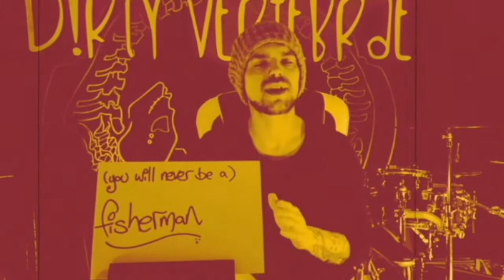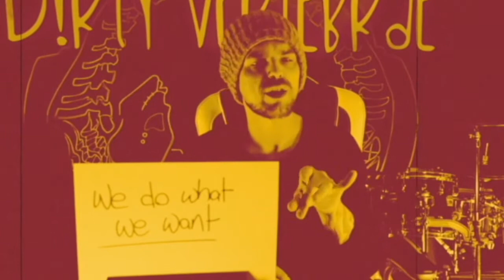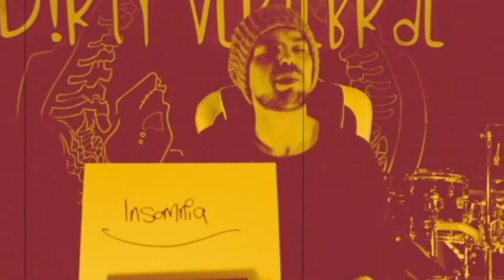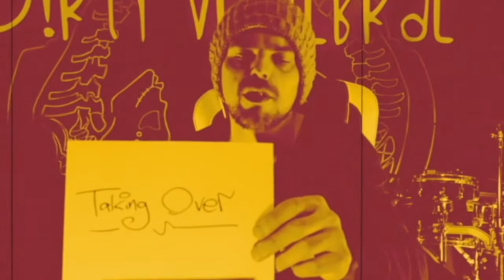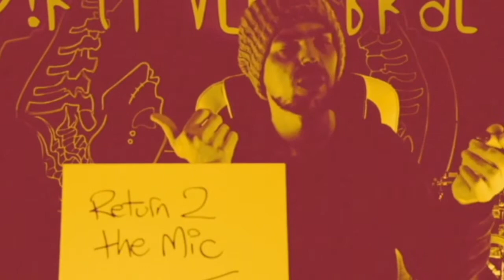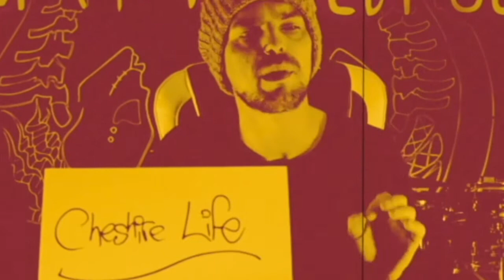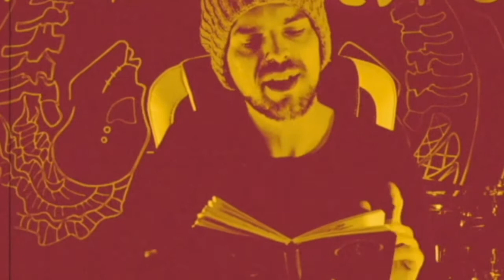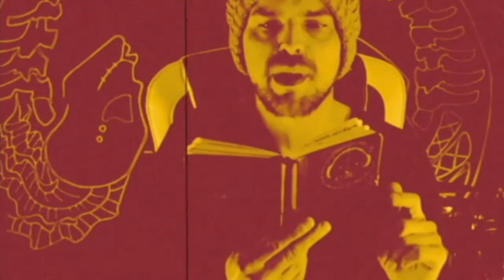3. WHAT LIES ON THE SURFACE: ASH POWELL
Ash Powell: WHAT LIES ON THE SURFACE
Bio
Ash Powell (ash P) is a rapper, singer and co-fronter of hip-hop/rock/ postmodern grunge band Dirty Vertebrae. He has been writing and performing his own material for over 20 years, starting out as a beat boxer, before joining hip-hop/rock band Skinless Finger, who would go on to cement themselves firmly in the local music scene.

Solo performances, acting jobs and gigs and festivals with bands keep Ash busy and happy, as well as recently writing for hip-hop/dance collaborative The Dope Boys.

His greatest acting achievement to date is playing the lead in Mojo’s music video for “Blues”

Ash also creates and sells art on the side, but as he works as a chef, his free time is limited and valuable and is looking to collaborate with other creatives in the area, in music, art & performance. He can’t be a chef forever!

No Track Listing

Adventures in Winstopia

A band of pirate artivists and activists, including musicians, acoustic engineers, artists, technologists, and scientists have been operating out of secret locations in the mines under Winsford since 2010. Their mission: to re-engineer the future of the town. On the 19th of March 2022 they come to the surface for the first time to share their prophetic findings with the world.

Adventures in Winstopia is part of Winsford Creates and the Reopening and Recovery programme funded by the Governments Additional Restrictions Grant to Cheshire West and Chester Council.
Adventures Winstopia brings together the people of Winsford, in locations across the town identified as highly charged repositories of historic energy, to work collectively to broadcast over 7 days a message to the future. In collaboration with the Cine-Window Digital Programme, New Images, and Eve’s.